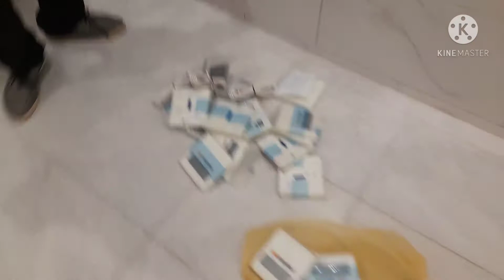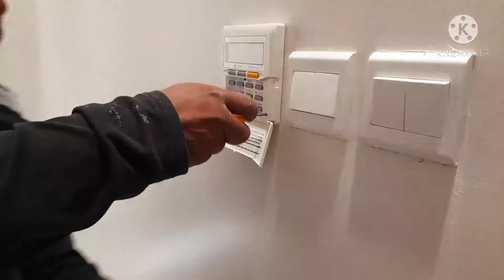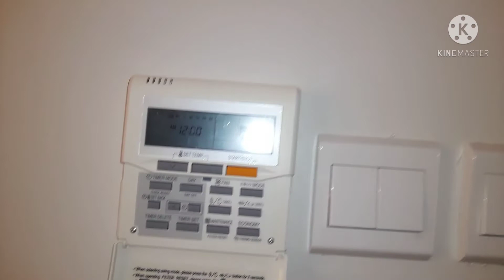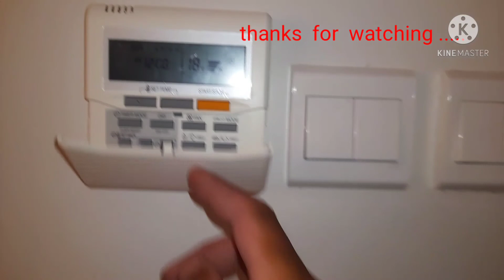BUHAY OFW A/C TECH..